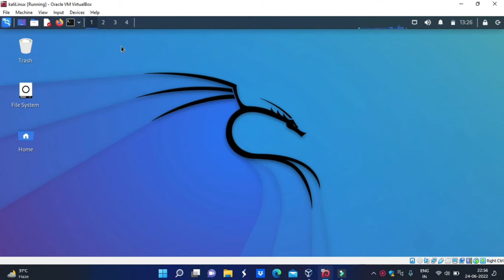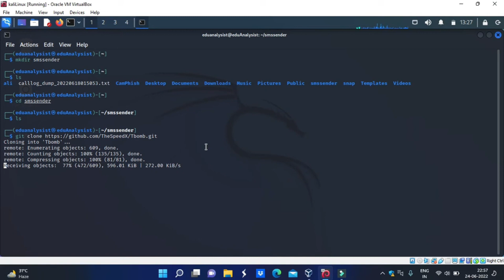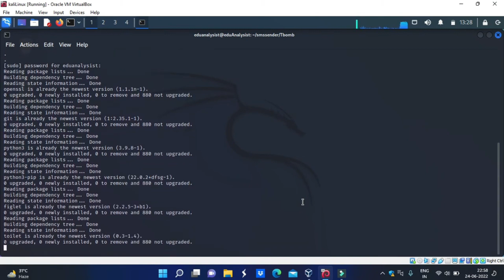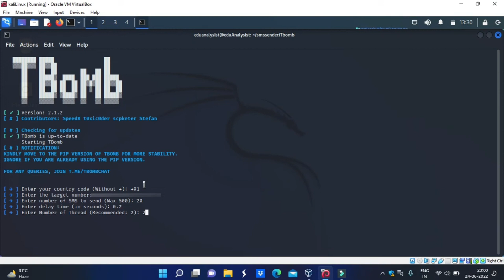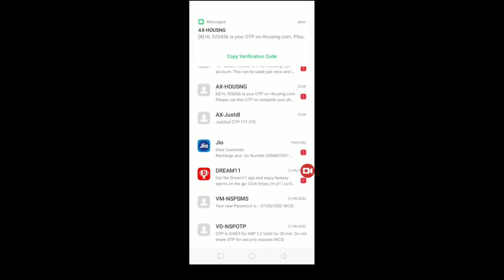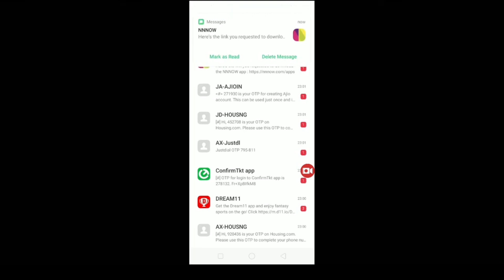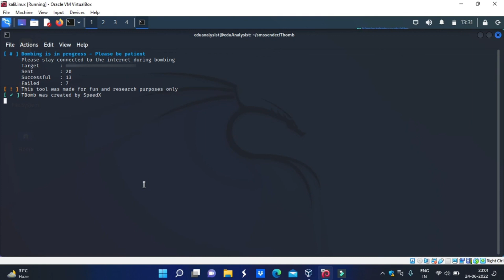SMS Attacks||How To Use Tbom Kali linux OS ||Unlimited Sms send kare Tbom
7
Aaj k video mai aap ko bataunga ki kaise aap Tbom keuse kar sakate hae aapni kali linu os me
mai aaj ak ak step kae kae ke batau nag ki kaise aap aapani friends or vitam ke number me unlimited sma call tboming kar sakte ho

Hollo gauz today i am going to tell How to send a unlim sms in your friends mobile phone or Vittom mobile phone .
Thank use to Send all limited smas .

Sms attack
Sms Attack review 2023
tbomb Use kare
unlimited Sms send kare
Tboming kaise karw
How to use Tboming kali linux
Sms kaise hack kare
Tboming use kare
call tboimg kare kare
unlimited sms attack
Call attack
phone attack Sms attack
tbomb Use kare
Tboming kaise karw
Tboming use kare
unlimited sms attack
Call attack
phone attack
Sms attack
tbomb Use kare
Tboming kaise karw
Tboming use kare
unlimited sms attack
Call attack
tbomb Use kare
Tboming kaise karw
Tboming use kare
unlimited sms attack
Call attack
phone attack

नमस्ते
मेरा नाम unique sunit है  (unique SkR technology   है ) हमारे चैनल मे आँप सभिका स्वागत है

कृपया ध्यान दे यहाँ चैनल किसी भि गलत उपयोग के लिए नही बनाया गया है !
अगर मैने आपका कोइ video अप्लोड किया है\ तो यदी आँप इसे हटाना चाहते हो तो यहाँ कुछ कर्ने से पहले हम्से सम्पर्क करे ( mob :- .G - mail
आपको video को हटा दिया जयेगा
आँप से निवदन है कि  किसी भि तरह के copyright स्टाइक का उपयोग ना करे ध्यान्वाद

::::::::::::::::::Thanks so much::::::::::